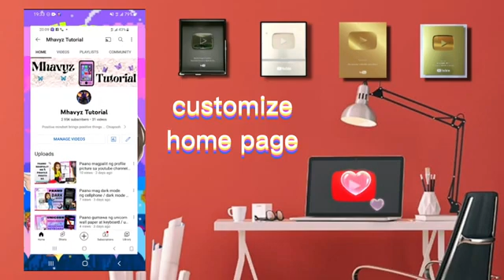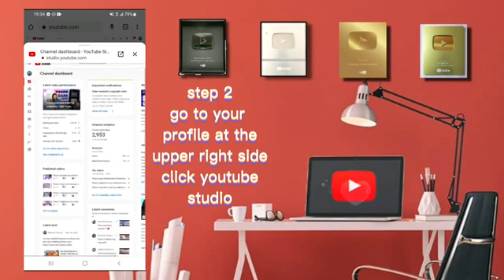Paano mag costumize ng homescreen sa youtube / youtube home screen costumization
hello mga ka mhavyz ang video na ito ay nagtuturo kung papaano ba natin I costumize ang ating yoitube channel yung tipong pag pasok ng mga viewers natin sa ating channel ay makikita nila yung mga video o upload na gusto nating I show off sa kanila